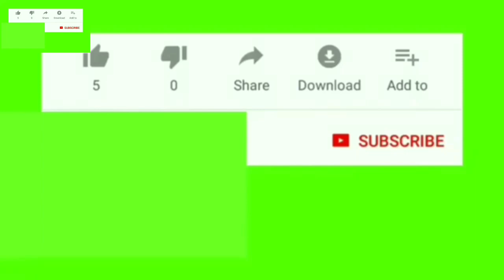Quran Ek Zinda kitab.Hazrat Maulana Mufti Abdur Rahman Sb Quasmi.Jalsa Jamia ishatul Uloom Haldarpur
Quran Ek Zinda kitab.Hazrat Maulana Mufti Abdur Rahman Sahab Quasmi.Jalsa Jamia ishatul Uloom Haldarpur Sukarpada Asresar 14 Mahallah.MT media odisha.date 6 April 2021.